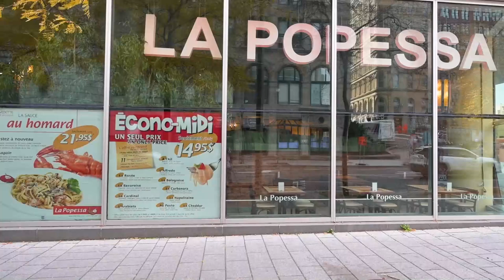Restaurant italien, pizza, pâtes, à Montréal : LA POPESSA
Venez découvrir des spécialités italiennes réinventées
au Restaurant La Popessa à Montréal.
Évadez-vous en Italie le temps d’un repas délicieux dans notre restaurant ! Réservez une table et découvrez de nombreuses spécialités italiennes comme les pâtes, les pizzas, les paninis et plus encore. Chez nous, tout est frais et fait maison.